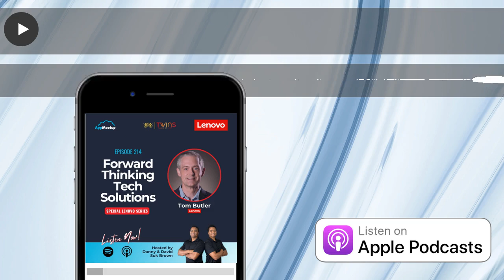The Twins and Tom Butler of Lenovo dive into: 🛣️The future of AI and automation 🤖Tech that WILL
The Twins and Tom Butler of Lenovo dive into: 🛣️The future of AI and automation 🤖Tech that WILL disrupt the market 🎯How to keep your competitive edge